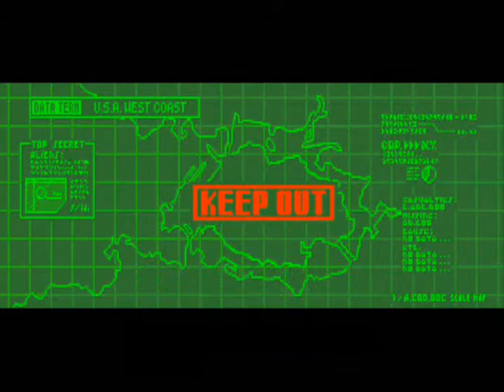Alien vs. Predator (Arcade) - Walkthrough (1/4)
Alien vs. Predator is a beat 'em up arcade game released in 1994 by Capcom on the CPS-2, in which the players take control of human and Predator characters in a battle against Aliens. The default cabinet for the game allows as many as three players to play simultaneously, although some smaller cabinets only accommodate two players.

This game has never been officially ported to any home consoles or any other systems by Capcom or Fox Interactive, remaining exclusively an arcade game. A port for the Sega 32X was announced for a 1995 release, but was never published.

San Drad, California, has been overrun by Aliens, and the cybernetically-enhanced Major Dutch Schaefer and Lieutenant Linn Kurosawa have been abandoned by their superiors and are cornered by a swarm of Alien drones. Before they can be killed, two Predators appear and destroy the Aliens. The Predators offer an alliance with the humans in order to stop the Alien infestation.

The players take control of up to three of four characters: Dutch, Linn, a Predator hunter, and a Predator warrior, and battle the Aliens through several environments. In the process, the characters discover that the Alien presence on Earth is the result of an experiment headed by a renegade General Bush of the U.S. Colonial Marines in conjunction with the Weyland-Yutani corporation. They destroy the Alien hive by crashing a military ship into San Drad, causing a huge explosion. The Predator warrior then gives his wrist blades to Dutch and Linn in recognition of their skills as warriors, before the Predators depart into space.

Characters

The game features four characters: two Colonial Marines that ally with a pair of Predators. Each character has varying levels of speed, strength, jumping ability and direction, and different attacks.

Major Dutch Schaefer — Dutch is named after and roughly based on Arnold Schwarzenegger's character in the original Predator film.[3] He is a human cyborg and has a cybernetic arm with a smart gun mounted on it. His attacks are powerful but slow and he dashes forward instead of jumping.

Lieutenant Linn Kurosawa — Linn is a human cyborg who uses a pistol and katana as weapons and can execute several martial arts attacks. She is faster and more agile than Dutch, but has lower stamina and must stop moving to reload her gun. Linn appears in cameos in the later Capcom games Street Fighter Alpha 2, Street Fighter III: New Generation and Namco x Capcom.[4]

Predator hunter — The hunter is the younger of the two Predators. His attacks are shorter in range than those of the warrior but deal more damage and can execute more combination attacks. His staff weapon cannot be used while jumping or in the air.

Predator warrior — The older of the two Predators, his attacks have a longer range than those of the hunter, but deal less damage. He can use his combi-stick weapon while jumping or in the air, diving and ramming it into multiple targets simultaneously.